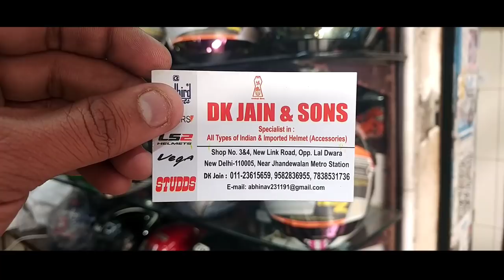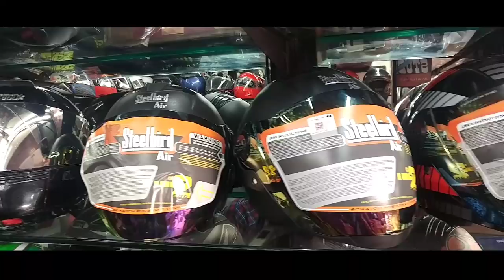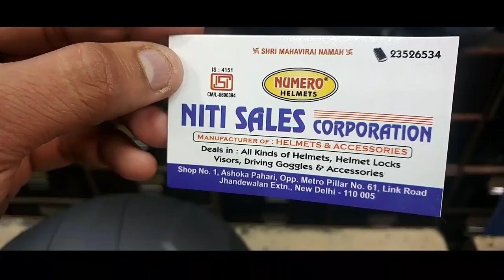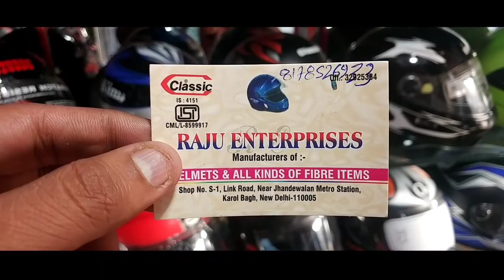Cheapest Helmet Market in Delhi | Steelbird Air, SB2, Vega, Studds | Retail, Wholesale | Jhandewalan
Hey guys today we have visited the famous yet cheapest Helmet market of Jhandewalan.
You can buy helemt of any brand ranging from 400-7Grand.

Location :- Jhandewalan Metro Station

Do Check our other videos, links-

helmet short film
studds helmet
helmet natok
helmet photo
helmet india
helmets for royal enfield
helmet song
studds shifter helmet
steelbird helmet
best helmets
vega helmet
helmet modification
helmet movie
helmet song punjabi
helmet sachin
studds downtown full face
helmet police
bjp leader fighting dsp
helmet ls2
motorcycle helmet fit
india under 2000
helmet buying guide india
downhill helmet
football helmet fitting
size matters full album
motorbike helmet
steelbird helmet
mountain bike helmet
studds helmet
nutcase helmet
helmet for royal enfield
bike helmet test
bike helmet airbag
bike helmet safety
mt helmets india
vega helmet
sol helmets india